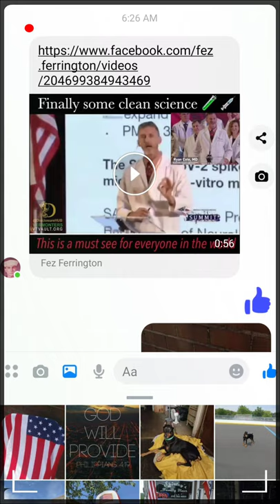great photos of Ace Doberman camping